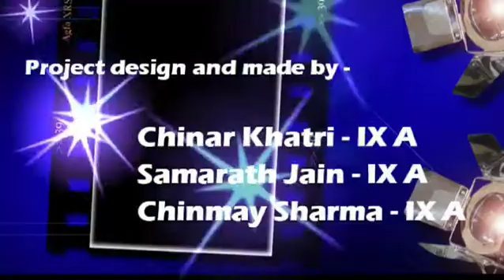St. Paul's School, Baran [Science Project]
Physics Dimensions Project made by Class 9th Students.